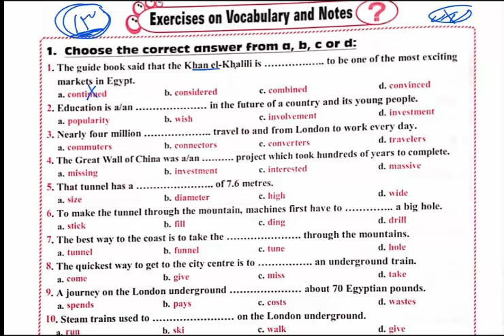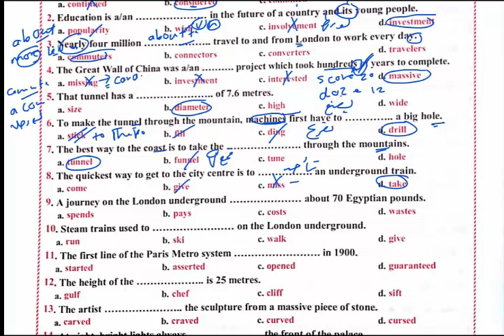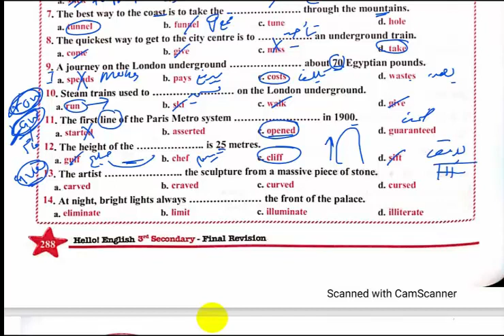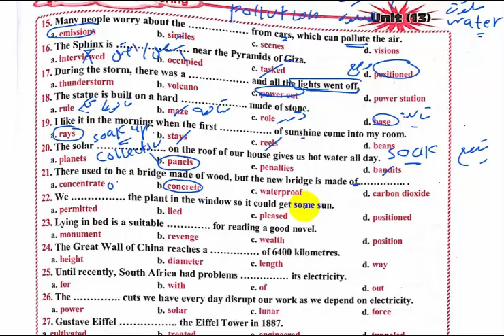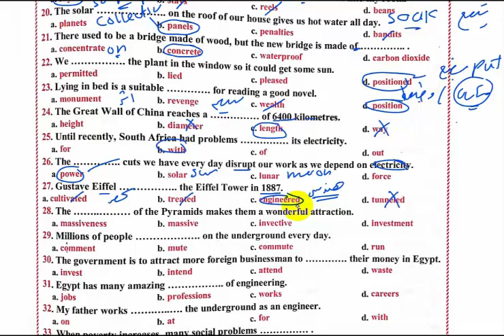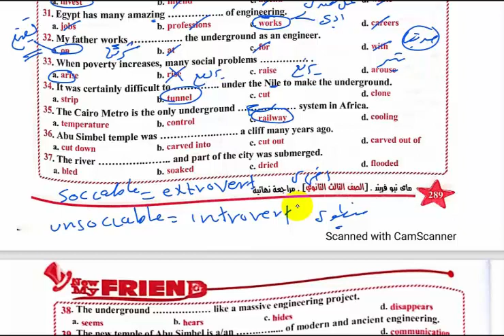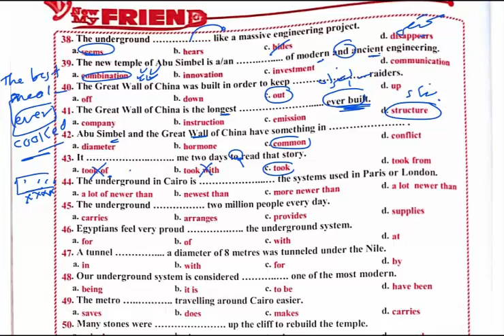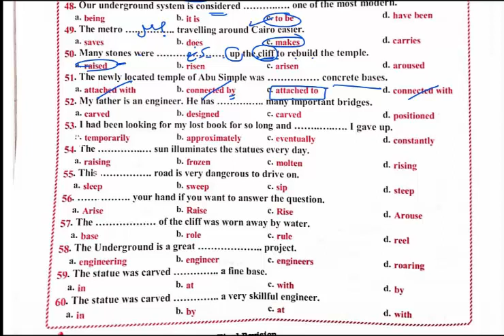ماي فريند المراجعة النهائية ٢٠٢١ |الوحدة 13 | الفيديو الاول | الكلمات